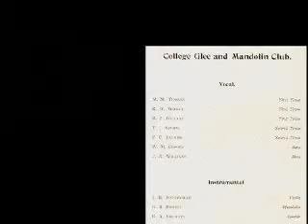Ringing Far and Near Exhibit Part 2: Swem Library Front Door Exhibit Case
Part 2 of the companion tour to the exhibit "Ringing Far and Near: Student Music and Song at the College of William and Mary."